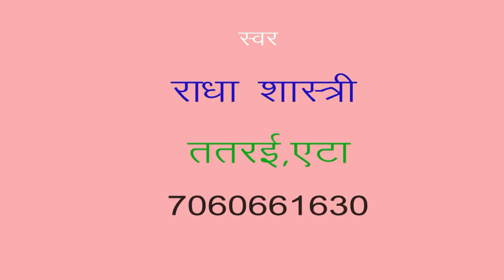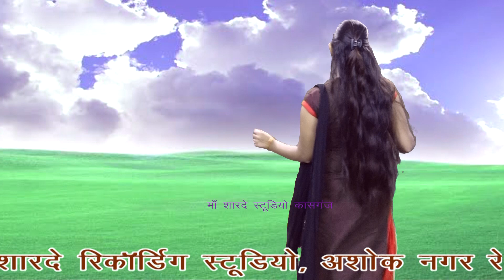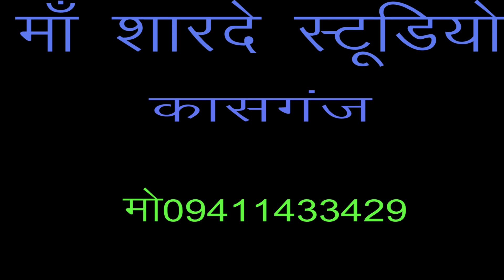बलमा बोलते नखरे में/डीजे/राधा शास्त्री/माँ शारदे स्टूडियो कासगंज/9411433429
remixer nirmal yadav                                                Title :-बलमा बोलते नखरे में

माँ शारदे स्टूडियो कासगंज  :- 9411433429